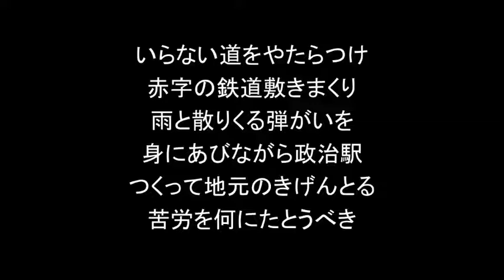結月ゆかりで「日本国会」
民に代わりて議事をする
狡猾無能の代議士は